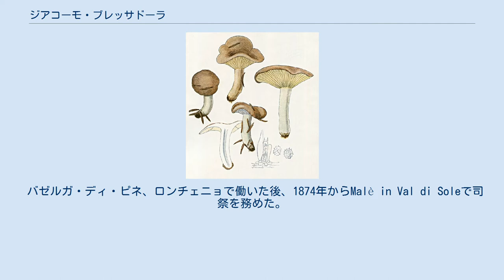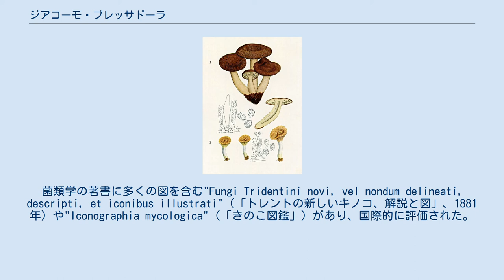ジアコーモ・ブレッサドーラ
Giacomo Bresadola ジアコーモ・ブレッサドーラ（Giacomo Bresadola、1847年2月14日 – 1929年6月9日）はイタリアの司祭、菌類学者である。
 オーストリア・チロル地方のOrtisèに生まれた。
当時、オーストリア領のトレントで学び、Imperial Regio Ginnasioを卒業し、神学を学び4年後、司祭に叙階された。
 バゼルガ・ディ・ピネ、ロンチェニョで働いた後、1874年からMalè in Val di Soleで司祭を務めた。
植物学の研究を始め、コケ類や地衣類の知識を深め、カプチン・フランシスコ修道会のGiovanella神父の励ましで、菌類の研究も始めた。
後に、ブレッサドーラが記載したイッポンシメジ科のキノコの学名、Omphalia giovanellae (Clitopilus giovanellae (Bres.) Sing.)はGiovanella神父に献名したものである。
 1885年にトレントに移り、教区管理者になり、聖堂参事会監督に任じられ、1910年までその職を続けた。
菌類学の著書に多くの図を含む"Fungi Tridentini novi, vel nondum delineati, descripti, et iconibus illustrati"（「トレントの新しいキノコ、解説と図」、1881年）や"Iconographia mycologica"（「きのこ図鑑」）があり、国際的に評価された。
 ホウキタケ科（Clavariaceae）のMucronella bresadolaeやスイライカビ科のAscophanus bresadolaeなど多くの菌類に献名されている。
 Bres.は、植物の学名で命名者を示す場合にジアコーモ・ブレッサドーラを示すのに使われる。